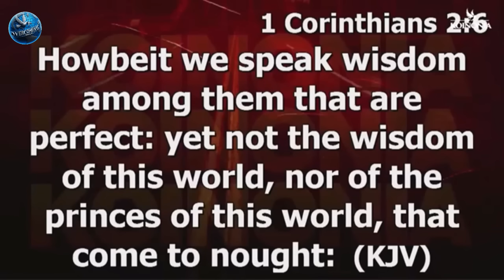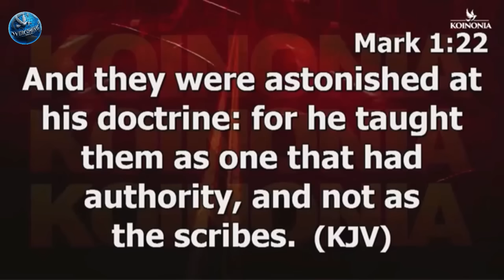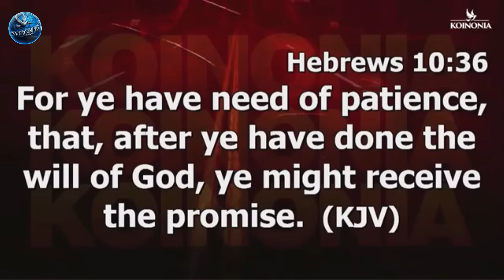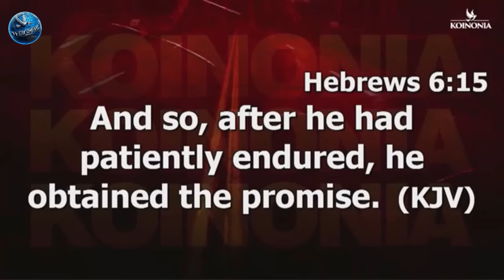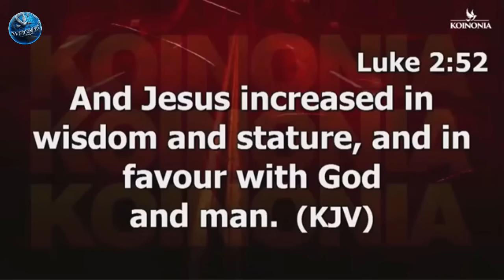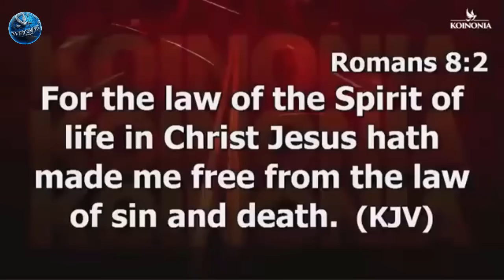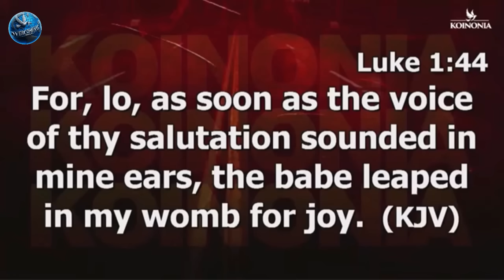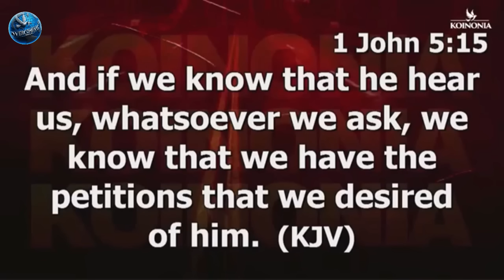Start Your Day With Purpose And Direction: Learn What Is God's Will For You | Apostle Joshua Selman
Start Your Day With Purpose And Direction: Learn What Is God's Will For You | Apostle Joshua Selman:Start Your Day With Purpose And Direction: Learn What Is God's Will For You | Apostle Joshua Selman

ANNOUNCEMENT:
Public Relations Department:
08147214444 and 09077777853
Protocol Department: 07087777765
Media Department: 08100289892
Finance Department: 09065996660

below is the account detail:

Account Numbers:
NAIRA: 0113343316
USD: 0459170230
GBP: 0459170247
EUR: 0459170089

Swift code: GTBINGLA
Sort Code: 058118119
Bank: Guaranty Trust Bank Plc

1)This video has no negative impact on the original works (It would actually be positive for them)
2)This video is also used for teaching purposes.
3)It is transformative in nature.
4)I ONLY used bits and pieces of videos to get the point across where necessary.

selman joshua
prayer
joshua selman